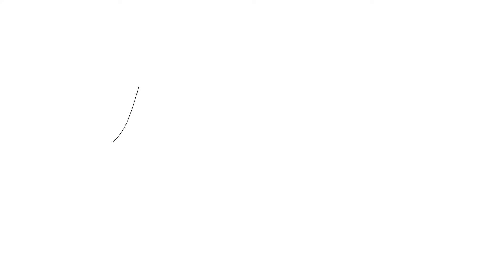Nourison Soraya Area Rug Collection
Beautiful transitional colors in classically inspired designs are the basis for the area rugs of the Soraya Collection. This colorful collection will dazzle you with design options encompassing French country floral and the geometric patterns of traditional Persian rugs all reinterpreted with modern flair in softly muted contemporary hues. As enjoyable to live with as they are to behold, these fresh and lovely designs are power-loomed in modern, easy-care fibers to create low-shed, low-pile, serged edge rugs ideal for every room in the house from living and dining room to bedroom, family room, home office or entryway.